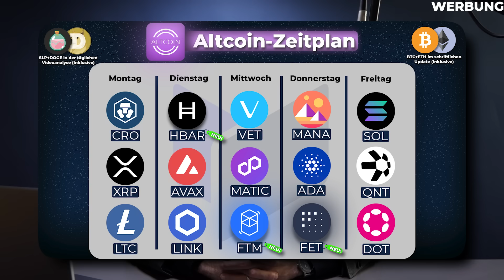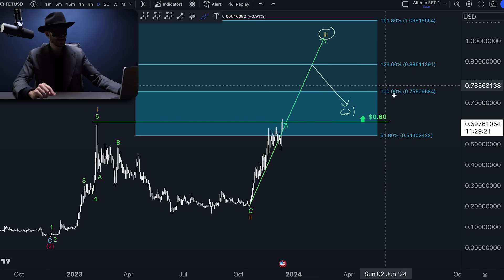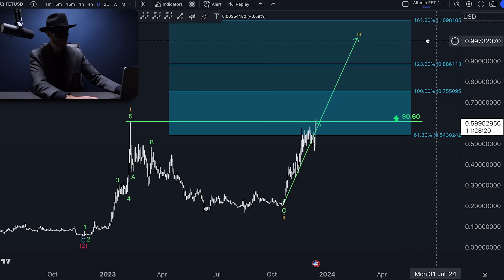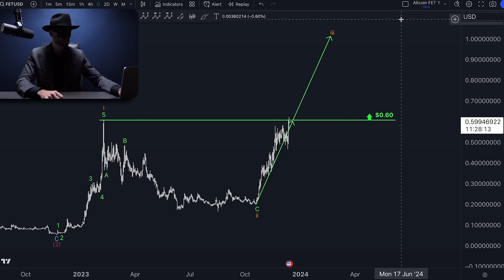Der beste AI Coin am Markt?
In diesem Video spricht das Phantom über FetchAI. Der beste AI Coin am Markt? Unsere HKCM Altcoin Analyse.